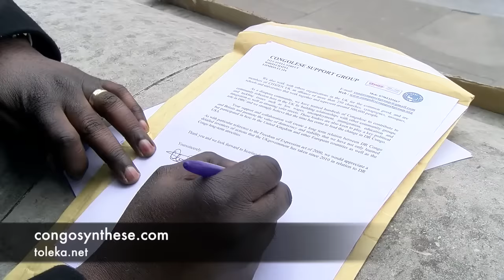Londres 03 Juin 2016: Marche de soutien aux victimes de Beni(partie1)